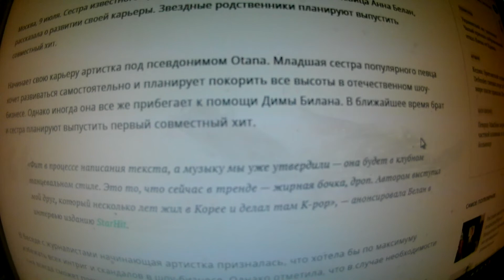Билан: Звездные родственники планируют выпустить совместный хит.